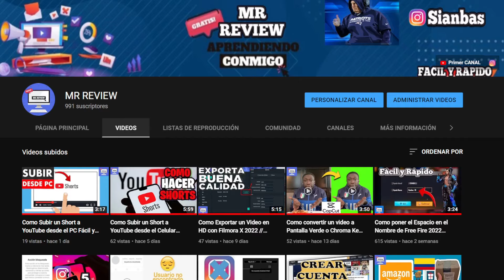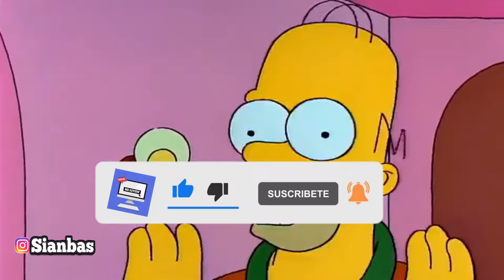Como crear un Clan en Free Fire con Oro Fácil y Rápido 2023 // Como crear mi propio clan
En este video te voy a enseñar como crear un Clan en Free Fire con solo Oro (Paso por paso)

EL MEJOR EMULADOR Y VERSION OPTIMIZADO PARA PC DE GAMA MEDIA/BAJA PARA JUGAR FREE FIRE SIN LAG 2022✅

COMO QUITAR EL LAG DE FREE FIRE//COMO JUGAR SIN LAG EN FREE FIRE 2022 PARA GAMA BAJA Y MEDIA + FPS✅